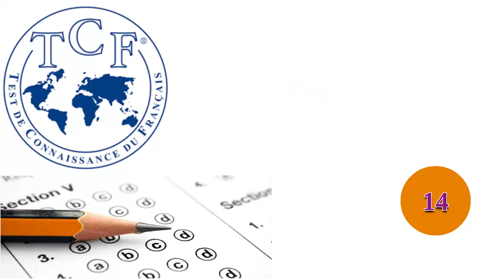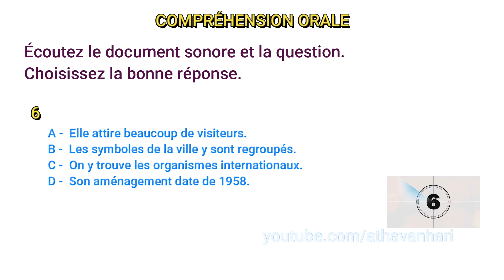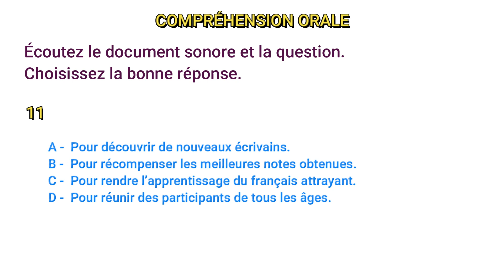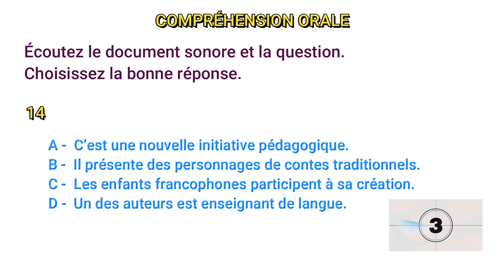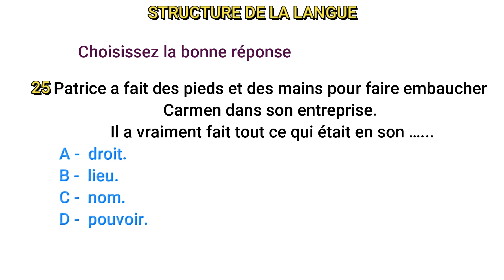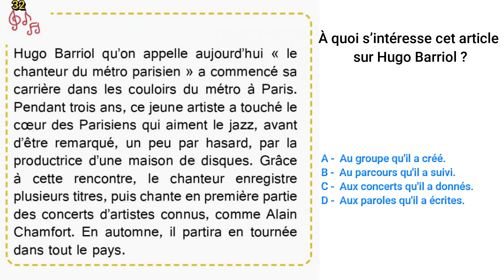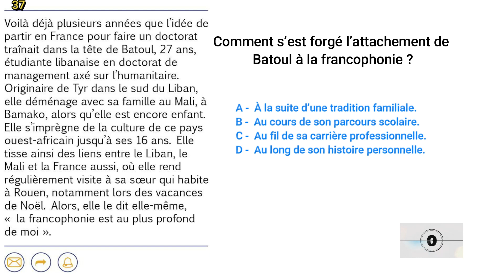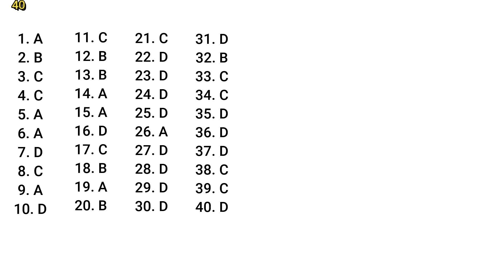S'entraîner au TCF | Compréhension orale | Structures de la langue | Compréhension écrite | Vidéo 14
00:00 Compréhension orale
15:29 Structures de la langue
19:47 Compréhension écrite
33:19 Corrigés

Test d'entraînement au TCF avec corrigés, 40 questions pour s'entraîner avant de passer le TCF (Test de connaissance du français)
TCF : une certification de France Éducation international, Simulation du TCF niveau A2-B2
telc Français A1 , Entraînement au TCF (Test de Connaissance du Français) adapté au TCF, au TCF DAP (TCF pour la demande d'admission préalable), au TCF ANF (TCF pour l'accès à la nationalité française) et au TCF Québec.Préparation au TCF EXAMEN ,Préparation au TCF EXAMEN Canada.

Learn French, French Level Test, Free online French test ,
Whether you are a beginner, intermediate or advanced French user, you can test your French level online for free

40 questions pour s'entraîner avant de passer le TCF (Test de connaissance du français) avec notre simulateur gratuit, sur ordinateur, tablette ou téléphone.